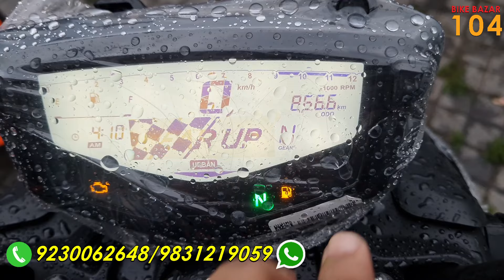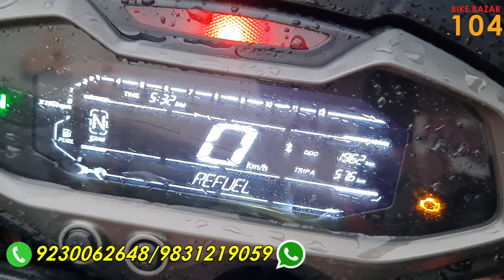45000/-, Durga Puja Offer!🔥RTR 4V RM Special Edition💥KTM Duke 200☄️Available only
Showroom Details - BikeBazar104,
Bakrahat Road, Gajipur, PS: Bishnupur Near Joka DPS, Kolkata 700104
PAN CARD
VOTER CARD
ADHAR CARD
ELECTRICITY BILL
BANK STATEMENT
CANCEL CHEQUE
1. Best Second-hand Bike Market in Kolkata
2. Used Bikes in Kolkata Starting From Rs 25000
3. Used Bike in Kolkata Only Rs 30000
4. All Company’s Bike And Scooty
5. Sports Bikes & Super Bikes at Cheapest Price
6. Cheap second-hand bike showroom in Kolkata
7. Best Used Bike Market in Kolkata
8. Used Premium Bikes in Kolkata
9. Second Hand Two Wheeler Market
10. Second Hand Two Wheeler Market in Howrah
11. Second Hand Two Wheeler Market Joka